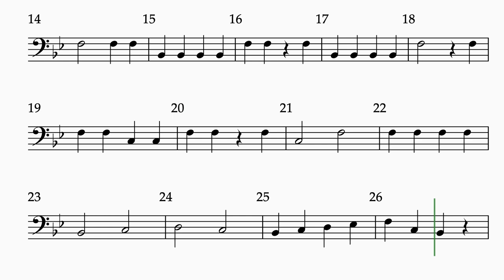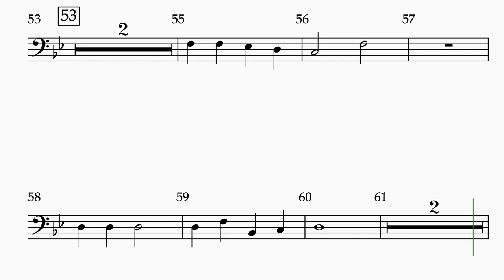Holiday Array Trombone